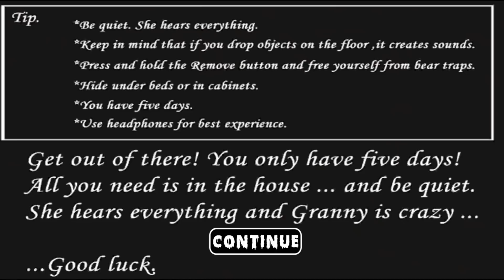A GRANNY virou o HOMEM ARANHA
No game de hoje, a GRANNY virou o HOMEM ARANHA